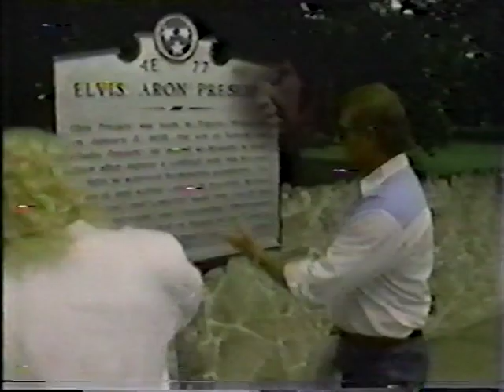USWA TV 8/10/1991: Jeff Jarrett/Robert Fuller, Goon Squad, Dirty White Boy, Tom Prichard, Ms Texas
10th August 1991
Keith Haynes & Shadow vs. USWA Tag Team Champions: Jeff Jarrett & “Tennessee Stud” Robert Fuller
TD Steele & Ben Jordan vs. Goon squad (Goon #1 & Goon #2) (with “Godfather” Boss Winters)
“Dirty White Boy” Tony Anthony (with Dirty White Girl) vs. USWA Texas Champion: “Dr” Tom Prichard (with Miss Texas)
Chris Frazier vs. “Nightmare” Danny Davis
Freezer Thompson vs. USWA Unified Champion: Awesome Kong (with Reggie B Fine)